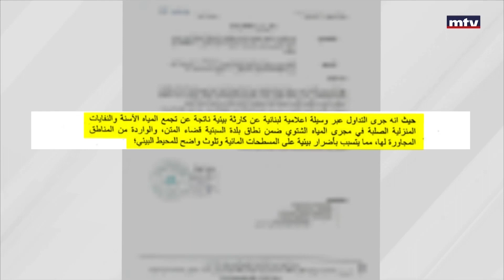ملف نفايات ومجارير السبتية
ملف النفايات والمجارير في السبتية لم يقفل بعد ومعاناة السكان تزداد